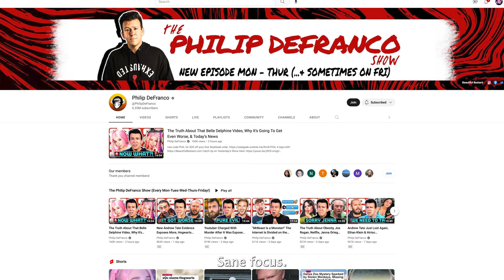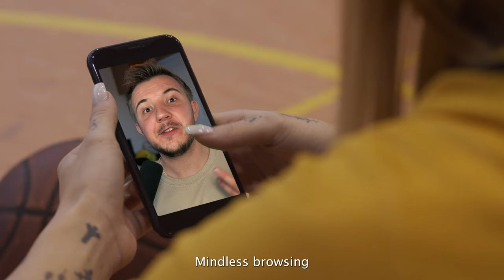I quit social media for a month (digital detox)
00:00 Intro
00:15 WHY I Quit (Digital Minimalism)
02:15 HOW I Did It
06:28 WHAT's Next?
07:38 6 Tips to be Intentional with Social Media
12:41 It's all about intentionality!